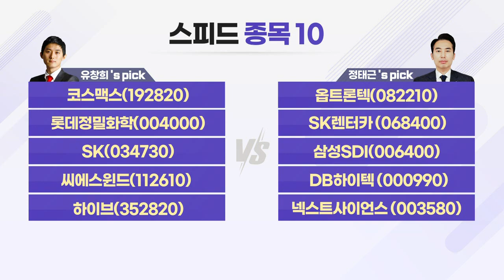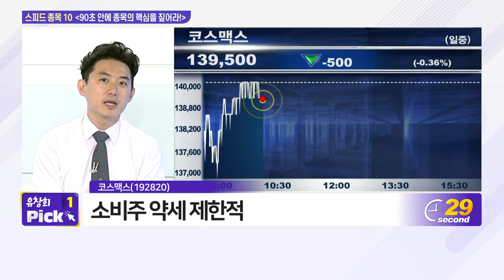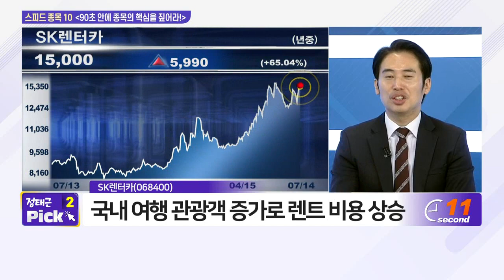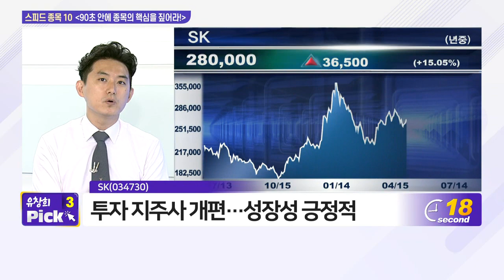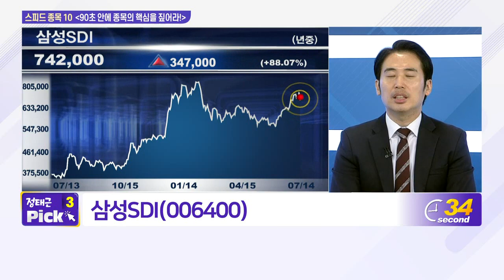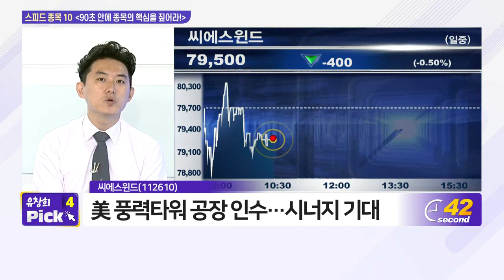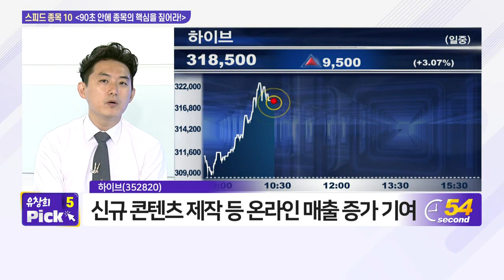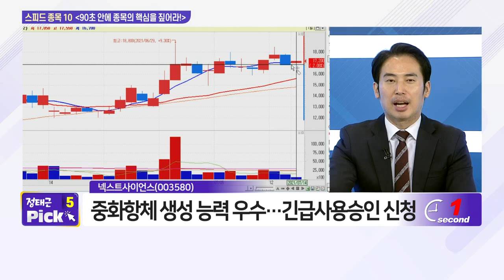코스맥스, 옵트론텍, 롯데정밀화학, SK렌터카, SK, 삼성SDI, 씨에스윈드, DB하이텍, 하이브, 넥스트사이언스_스피드 종목 10 (20210714)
- SK(034730)
- 씨에스윈드(112610)
- 하이브(352820)

- 옵트론텍(082210)
- SK렌터카(068400)
- 삼성SDI(006400)